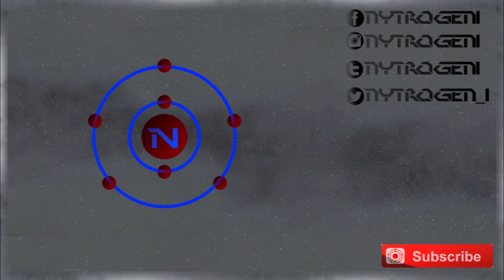BNKR l ADROID DOWNFALL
►If you like my video give me a LIKE it helps.